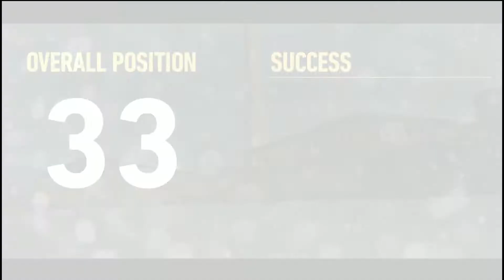NFS No Limits Honda NSX (2017) - Day 6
Honda NSX (2017) [Devils Run Wolf Country Event]
7 Day Event

Time Stamps are:
0:00 Introduction
0:29 Event 1 (2K)
1:46 Event 2 (2K)
3:02 Event 3 (2.5K) (Replayable)
4:21 Event 4 (2K)
5:40 Event 5 (1.5K)
7:06 Event 6 (2.5K) (Replayable)
8:46 Event 7 (3K)
10:22 Event 8 (1K)
11:40 Event 9 (1K)
12:54 Event 10 (2.5K) (Replayable)
14:28 Event 11 (1.5K)
16:04 Event 12 (1K)
17:40 Event 13 (2K)
19:09 Event 14 (2K)
20:41 End